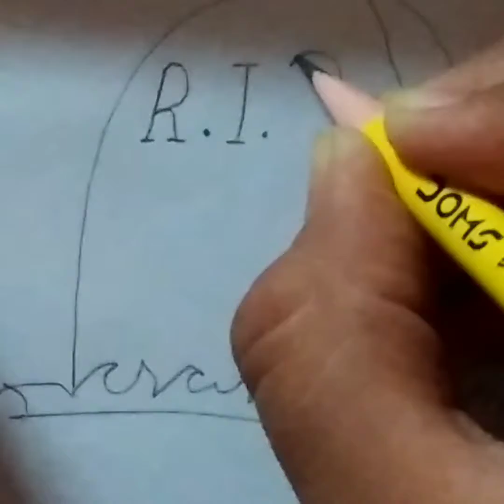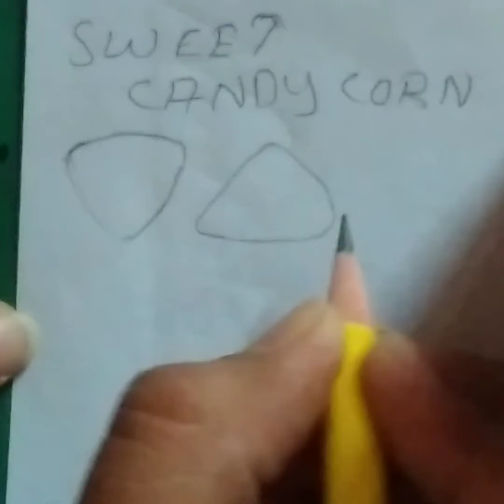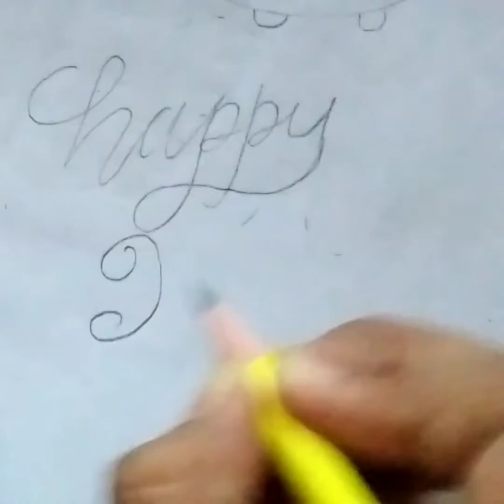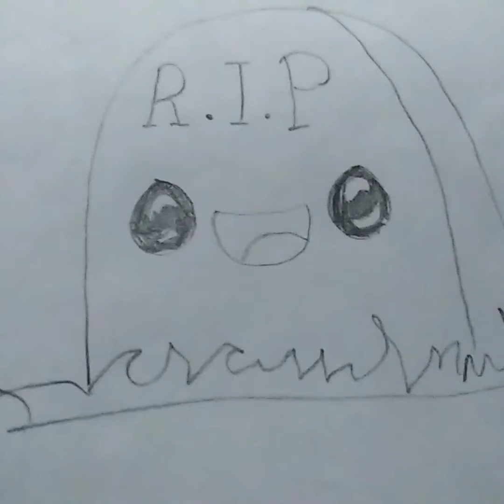9 cute halloween drawings 🎃 | happy halloween calligraphy | Art & Crafts_17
Hi all the cute cute ghosts 👻

Happy Halloween 🎃

Today I have Came up with a video of 9 cute halloween drawings 🎃👻🐈🦹🧟‍♀️🧛🏻‍♀️

1.  cute skull 💀
2. cute cat 🐈 inside a pumpkin 🎃
3. cute tomb⚰️
4. cute spider🕷️
5. cute candy corn 🌽 🍬
6. cute ghost with hat 👻
7. cute cat eating treat 😋 🍬
8. cute bat 🦇
9. cute ghost 👻

Happy Halloween Calligraphy in the end 🙂

Do comment which costume you are gonna wear this halloween 😜

Thankyou 🙏🏻